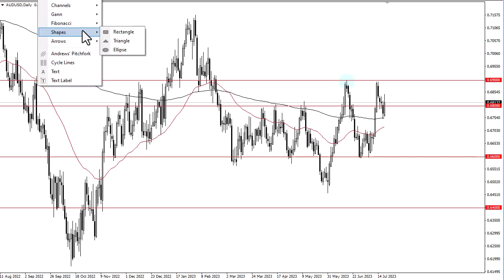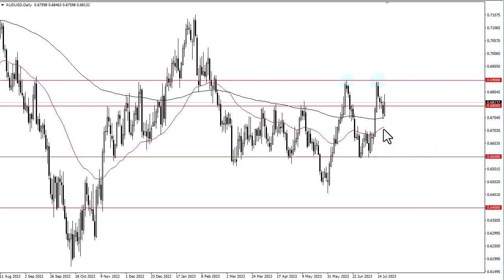AUD/USD Forecast for July 21, 2023 by FXEmpire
Overnight, the Australian employment numbers came out better than anticipated, sending the Aussie higher.